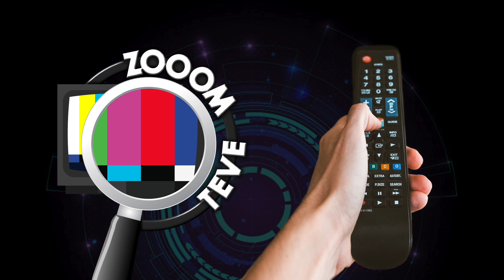Zooom Teve en "7 AÑOS" Teatro Picadero - hablamos con Flor Raggi y Nico Scarpino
Zooom Teve, el programa que llegó para entretener tus sábados! Con la conducción de Esteban Chiossone.